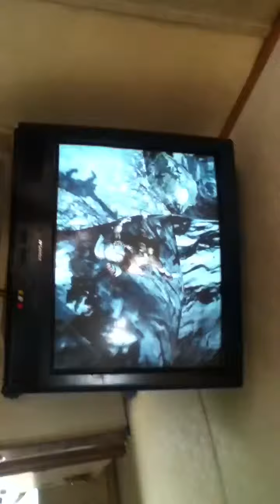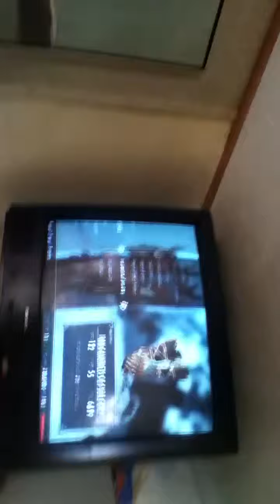Skyrim epic jump